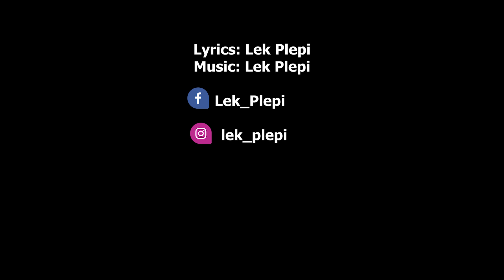Lek Plepi - Ku Jeni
Lyric: Lek Plepi
Mix Master: Faya-Record's

Kujdes!!
Ku jeni ju o ftyra t'fshehta?
Ku jeni ju o ftyra t'zbehta?
Thug life, yeahh...

(Ref)

Ku jeni, ku jeni
Ku jeni??
Une askund s'po ju shoh
Ju mu a po m'shihni??
Ku jeni??
Fjalet i keni te medhaja
Por vepra s'paskeni??!!
Ku jeni ju more inat-g
Se per ju po m'pyesin edhe shoket e mi??  (2x)

(1)
Menduat qe e lash,
Por eci avash.
Eci n'hapa t'mi,
Askujt s'dua t'ja di.
Vec Zotit i falem,
Per t'voglen e t'madhen.
Thank you GOD.🙏
Ne shpin teme jam mysafir
Jam rrit rrugeve si jetim.
20 vjet hala rrugetim
E kam ba jeten si ne film.
Shum jam vra, por s'u dorzova,
Nga i pabesi u tradhetova.
Pabesin qe m'bane kurre s'kam me ta fal
M'godite pas shpine une ta baj perball.

(Ref)

Ku jeni??
Ku jeni??
Por vepra s'paskeni??!!

(2)
Krejt po me thone ku je, pse ike
Jam si zgjedhjet politike.
Kta uje s'japin, por ta thyejn dhe goten
Une me nji sen e kthej epoken.
Nese ke naj hall apo naj disfat,
Vec keshen me ty, kush doren s'ta zgjat.
Behu i zoti i vetes edhe ki durim,
Nese je i drejt, do arrish cdo qellim.
33 vite sot une i kam jete,
Po per 2 dekada i kam provu krejt.
Per interes nuk i mbaj shokt,
Karakterin e kam te forte.
Askujt ne dore kurr nuk i rash,
Por ftyren krejtve jau pash.
Ju kujtohet, e kam than moti,
Ju jepni respekt fake, sepse fake ju ka fal Zoti.

(Ref)

Ku jeni??
Ku jeni??
Por vepra s'paskeni??!!